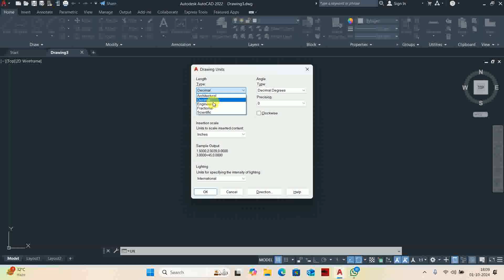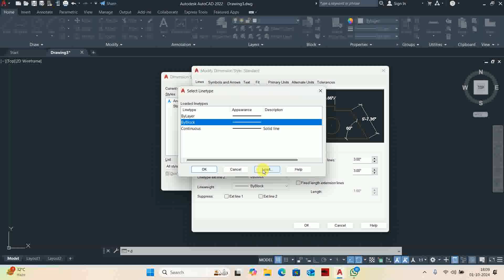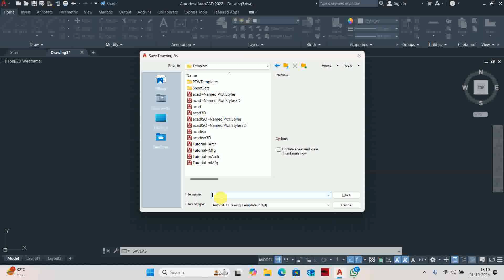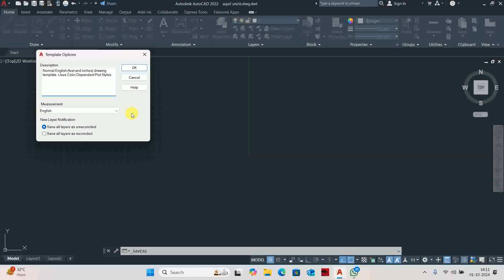Quickest way to create template with desired units in Autocad